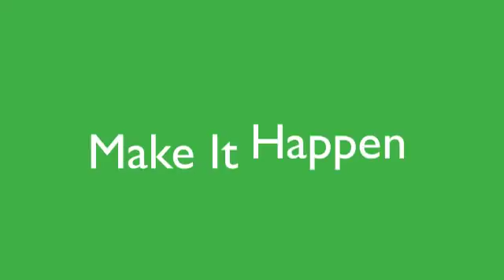NEW MOVIE NEWS!!!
i am making a new movie